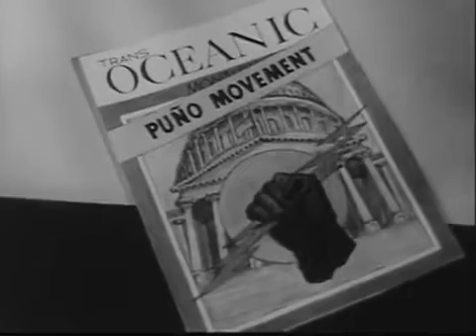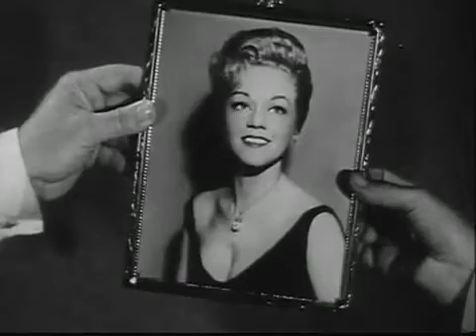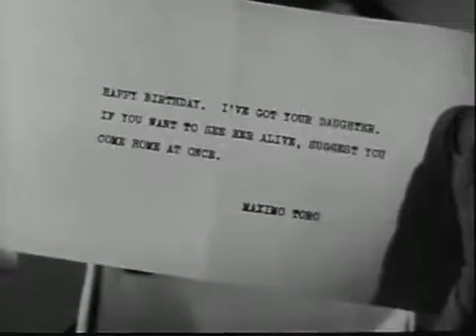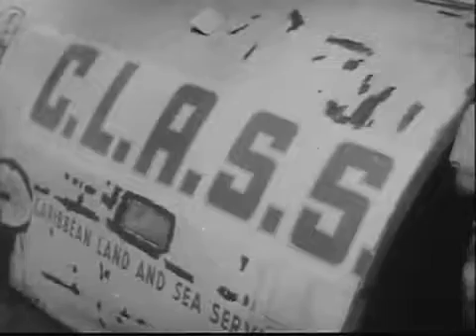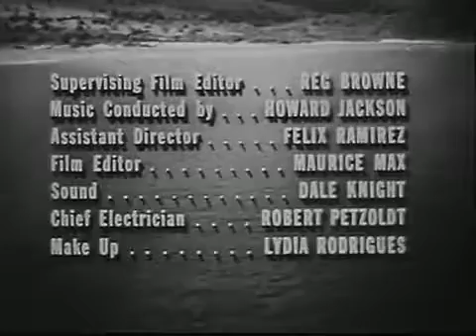WhentheGirlsTakeOver_WHEN_THE_GIRLS_TAKE_OVER_1962_Robert_Lowery_-_Jackie_Coogan